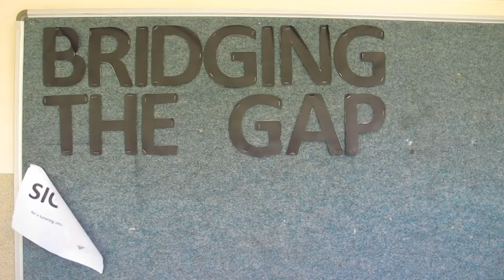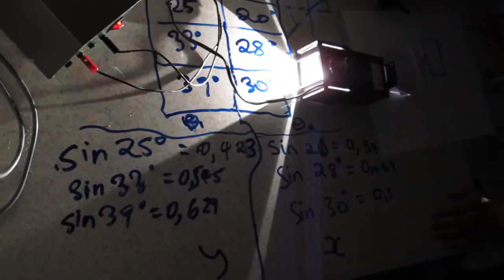FEZEKA-WYNBERG PHYSICS WORKSHOP 2016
On the 5th of October 2016, six Grade 11 learners from Fezeka High School in Gugulethu visited Wynberg Boys' High School for a Science workshop, which was run by a teacher and 4 learners from Wynberg Boys'.

The aim of the workshop was for the Fezeka learners to complete two typical exam questions, then conduct practicals which resemble those exam questions.

There was a great deal of laughter, and much learnt, by two groups of equally talented and intelligent students, from vastly different backgrounds.

Special thanks:

Mark and Charmaine from Education Without Borders, for rounding up a group of talented and passionate learners.

Keith Richardson, for getting the ball rolling.
Julian Taylor, for running what must be one of the most innovative Physical science departments in the country.
Rodney Inglis, for his dedication to the service pillar of the school.
Samantha Petersen, for hours spent preparing the equipment for the workshop, and making sure we have enough chemical X.

This video uses the instrumentals from "Electric Relaxation"  by A Tribe Called Quest.